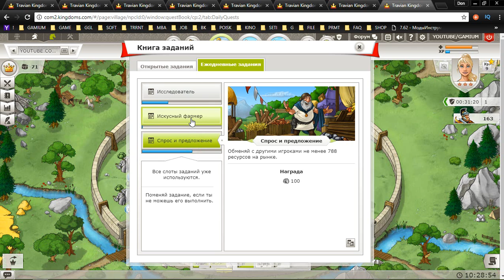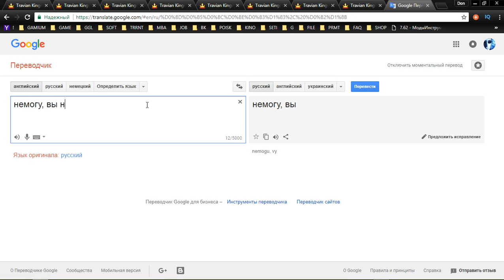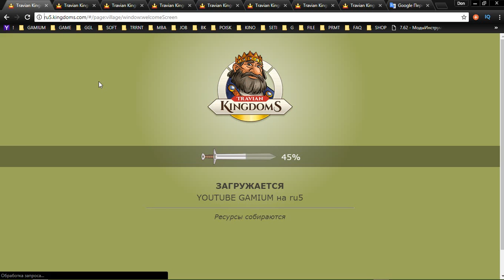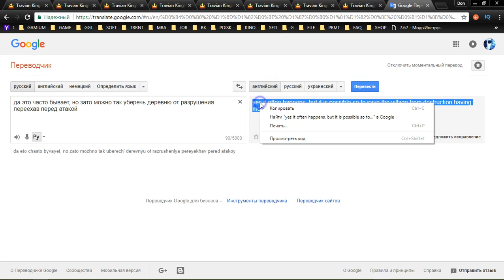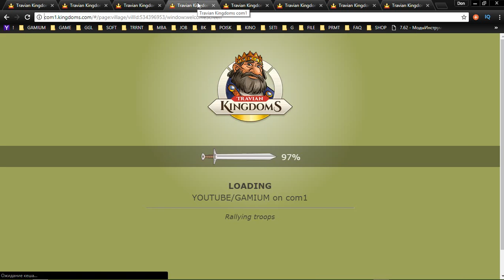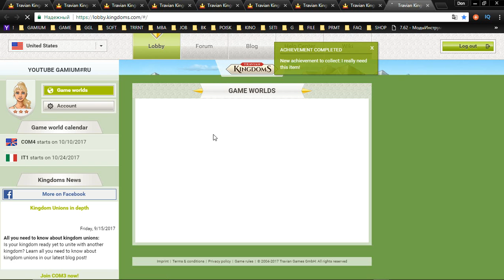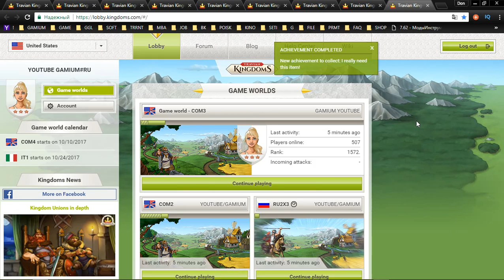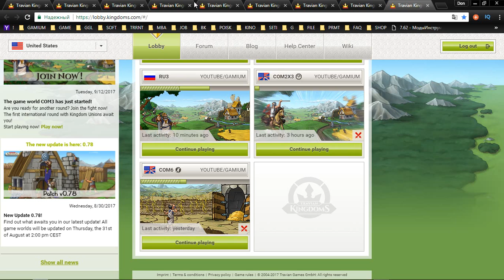30 Travian Kingdoms mmo rts strategy George IV Kostandi